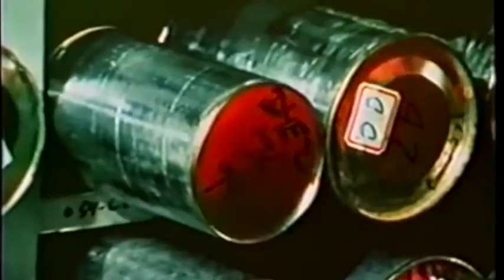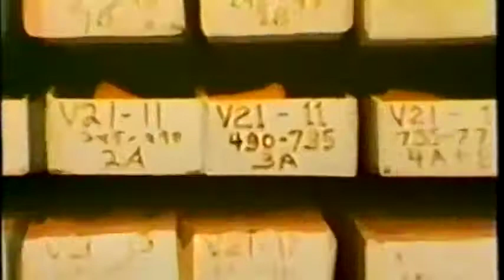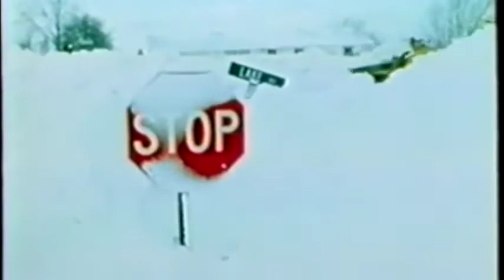Ice Age 1978 Leonard Nimoy - Climate Change? or Big Lie!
Global Warming wasn't the Narrative in 1978, it was Global Cooling. The same experts sang a different song. now of course they just call it Climate Change, so no matter what happens they can sucker you into believing and giving them money.